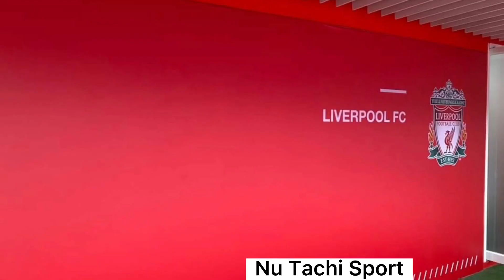อัพเดทปรับปรุงสนามราชมังคลากีฬาสถาน(ต่อ)สนามสวยระดับโลก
วีดีโอนี้จะพาไปชม อัพเดทปรับปรุงสนามราชมังคลากีฬาสถาน(ต่อ)สนามสวยระดับโลก เเละวีดีโอนี้สร้างเพื่อความบันเทิง เเละสำหรับทุกท่านที่ชอบเกี่ยวกับฟุตบอล